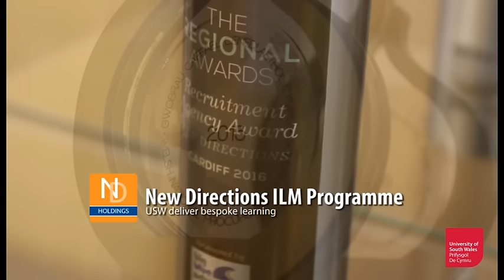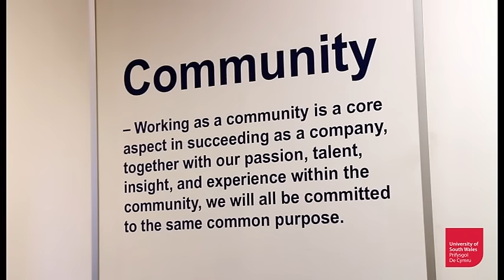Bespoke ILM Programme Supports New Directions Success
New Directions HR Manager Victoria Dean talks about USW training collaboration success.

USW Trainer Kevin Christie effectively delivers tailor-made ILM training programme to support embedded ongoing management development.